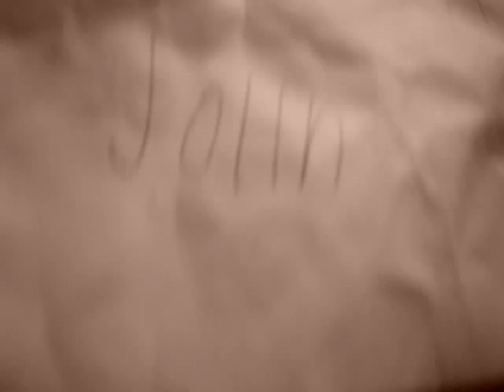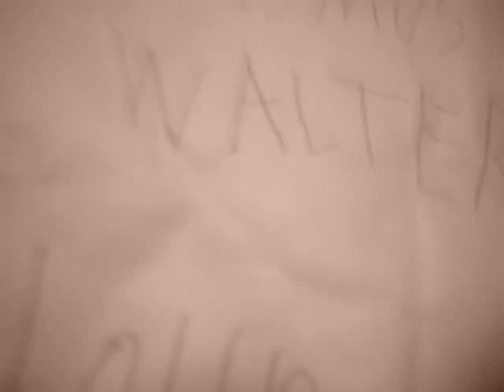JOHN VS ANOTHER POLITIANS HOHO.. ??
AAARRRRRRR
NO DESCRIPTION WATCHING IS BEST.